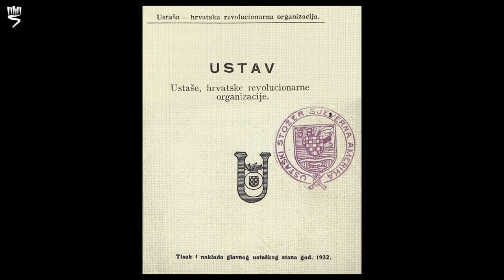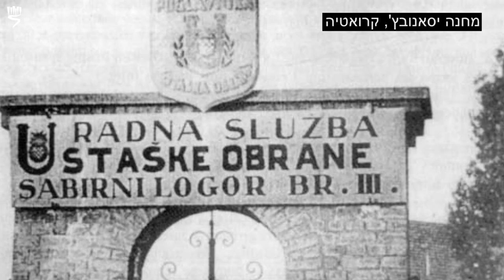קהילות יוגוסלביה בתקופת השואה | יהודי קרואטיה | לומדים שואה עם יד ושם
הסרט נלווה לסביבת למידה חינוכית ומתאר את גורלם של יהודי קרואטיה תחת שלטון האוסטאשה. הסרט כולל תמונות מארכיון יד ושם וכן סרטים מהתקופה.